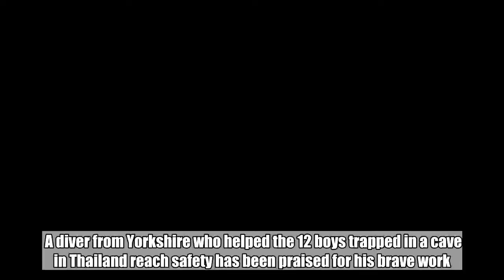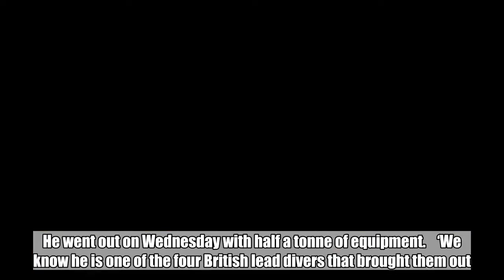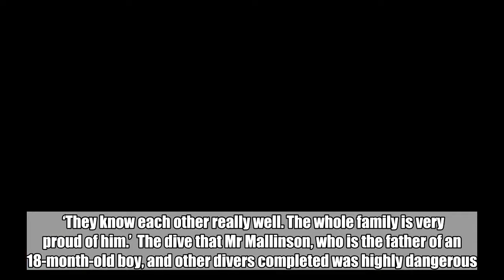Hero British diver praised for work in rescuing boys from Thailand cave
A diver from Yorkshire who helped the 12 boys trapped in a cave in Thailand reach safety has been praised for his brave work.  Jason Mallinson was among the team of divers who navigated an intense 11-hour journey to and from the remote cave.  The rescue operation that captured the world’s imagination involved 90 divers from around the world and hundreds of rescue workers.  In the end, it proved a resounding success as all 12 of the young football players and their coach were successfully rescued.  Mr Mallinson, from Huddersfield, took part in all three dives which brought the boys out. Missing pony washed away in flood found alive on house roof In a statement, the 50-year-old’s parents Ray and Anne Mallinson said: ‘We are very proud of Jason. He went out on Wednesday with half a tonne of equipment.    ‘We know he is one of the four British lead divers that brought them out.  ‘They know each other really well. The whole family is very proud of him.’  The dive that Mr Mallinson, who is the father of an 18-month-old boy, and other divers completed was highly dangerous.  This was highlighted when former Thai navy diver Saman Funan died when he ran out of oxygen on Friday.  Anne Mallinson added: ‘We knew Jason was going on the Tuesday before he flew out. We have not had much contact with him but we do know that he has done three trips to bring the boys out.  ‘All the rescue divers are very modest, they do not get any financial reward. They love their jobs and are prepared to take the risks despite knowing how dangerous it is.’   Got a story for Metro.co.uk?